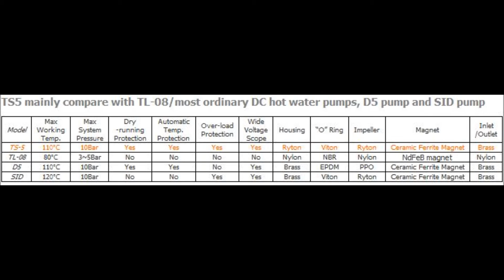Solar PV Pump TS5, North American Solar Solutions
The TS5 solar DC pump can be used for most circulation pump applications without connection to the power grid. Highly efficient, the TS5 can be connected directly to a photovoltaic panel and is characterized by its small size, high efficiency, and extreme low power consumption. The long life brushless motor technology provides maintenance free and quiet service life. This pump is perfect for single family home thermal solar systems or any circulation pump application where conventional power is not available.

Features

◇DC brushless motor with energy efficiency technology by micro processor

◇Soft start at very low in-rush current, good convenient working directly with PV panel

◇ Durable permanent magnetic rotor/impeller and fine ceramic shaft

◇ Advanced magnetic drive technology for static-impeller, without any leakage for ever

◇ Long life brushless pump, ideal life for 30000 hours

◇ Heavy duty work, can sustain continual 24 hours' work

◇ Automatic overload protection

◇ Automatic over-temperature protection

◇ Automatic dry-running protection

◇ Low or no maintenance

Specifications

Voltage: 8V~24V DC（Standard:12V DC）

Max Flow Rate: 12 L/Min

Max Water Head: 3M

Brass 1/2" BSP / NPT male Inlet/Outlet

Max system pressure: 10Bar

Max working temperature: 110°C (230° F)

Min start-up power consumption less than 2 Watt

Low noise: ≤45dB far from 1m distance

Areas of use

Hot Water Circulation

Radiant Floor Heating

Solar Applications

Liquid Transfer

General Purpose Pumping

Materials of Construction (Wetted Parts)

• Hi-Temp Ryton Plastic- PPS (food grade)

• Brass Inlet/Outlet

• Viton "O" Ring

• Hi-Temp Ryton (PPS) Impeller

• Ceramic Ferrite Magnet

PV operated

For solar system loops, the TS5 pump can be powered directly from a PV panel. The sun comes up, heat builds in the solar hot water panel and at the same time electricity is made in the PV panel. The pump slowly starts with the smallest amount of current and pushes the heated water to the storage tank. It's all too simple and eliminates all controllers, thermostats and sensors.

Soft start-up

The TS5 Solar DC pump has a soft start-up feature which reduces high in-rush current. When the photovoltaic panel provides sufficient power, the pump goes through the alignment phase by turning the rotor into the position required for start-up. The processor then waits until the capacitor is sufficiently charged. This enables a start-up with minimal power (less than two watt). Cycling due to unsuccessful attempts is minimized. Even after prolonged shutdown, the pump will start reliably.

Over-temperature safety device

The TS5 Solar DC pump comes with an integrated over-temperature safety device which shuts off the pump electronics when reaching temperature over 110°C (230°F). When the temperature of the pumped fluid is below 95°C (203°F) the pump will function normally.  The temperature of the electronic components is influenced by the temperature of the pumped media as well as by the speed setting.   After reaching a critical temperature 95°C (203°F) the pump will lower its speed automatically in order to avoid a total shutdown. However, if the temperature continues to rise (e.g. caused by too hot pumped media), the pump will eventually shut down completely. After cooling down, the pump will restart automatically.

Note: This pump is built for closed Loops/Pressurized Lines, using this pump in a non pressurized lines (Or non closed loop) will affect the pumps performance. No returns will be granted for buying this pump for an inproper applications.

Dillen Moonen
Owner, Director

North American Solar Solutions
Postal Code: N0H 1J0
Address: RR2 LOT 28 CON 8 #496773,
Ontario, Canada